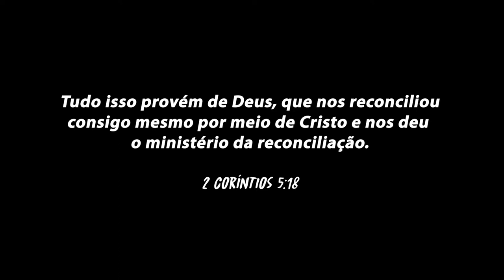Perdão e Reconciliação | Téte a Téte com a Pri #3